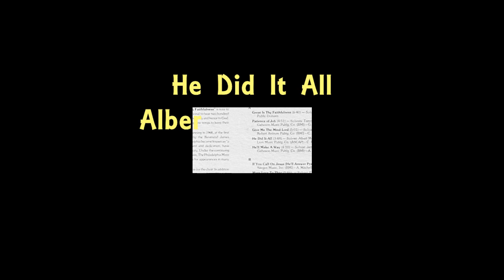He Did It All-The Philadelphia Mass Choir-GMWA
In Performance
Song: He Did It All
Soloist: Albert McReynolds
Artist: The Philadelphia Mass Choir-GMWA
Album: Great Is Thy Faithfulness - Savoy Records SL-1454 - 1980